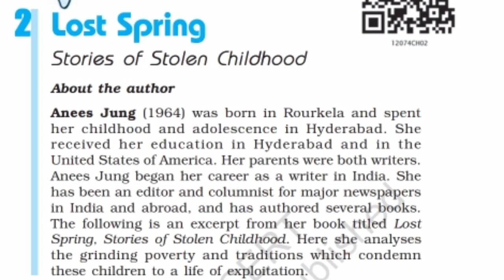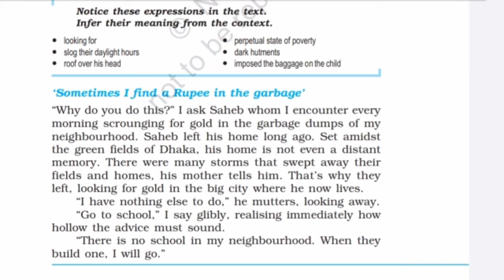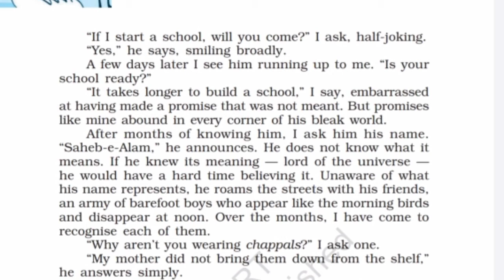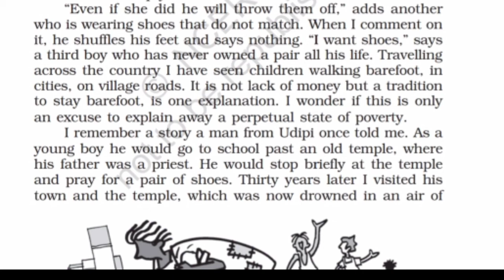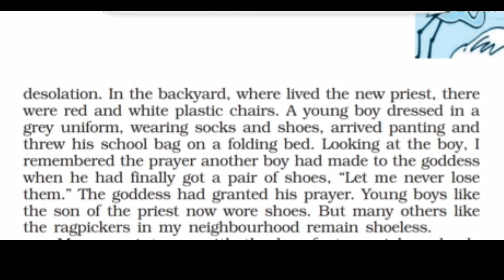Lost Spring ,Hindi Explanation Part 1,Class 12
Hindi Explanation of lost spring, Class 11
I have tried to explain the lesson in Hindi word by word. Plz watch this video n share it to your friends 🙏😊💕
lost spring class 12 in english animation class 12 lost spring
class 12 lost spring in hindi
class 12 lost spring summary in hindi
class 12 lost spring summary
class 12 lost spring english
summary of lost spring in hindi
summary of lost spring in hindi class 12 class 12 english lost spring summary
cbse class 12 lost spring
Lost Spring, Lesson, Sorry, Anees Jung, A story about child labour, Poverty.